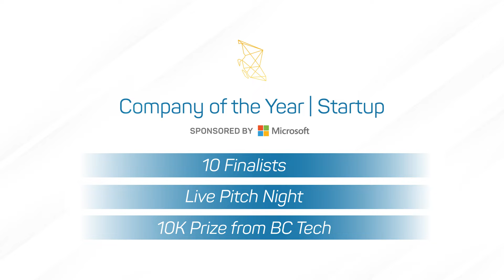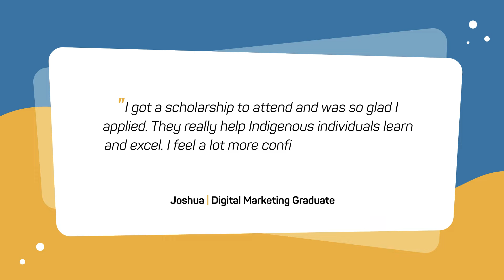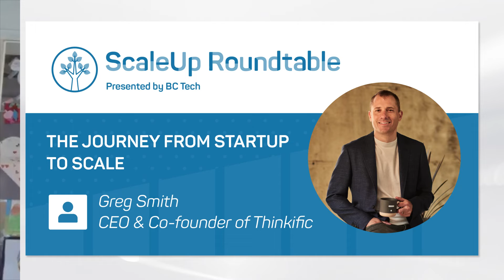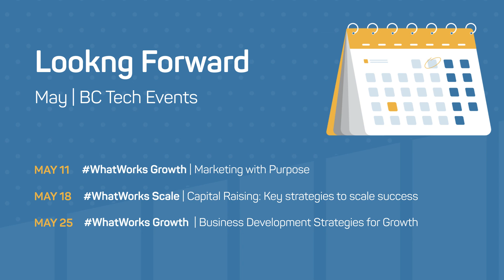BC Tech May Update on the ScaleUp Roundtable